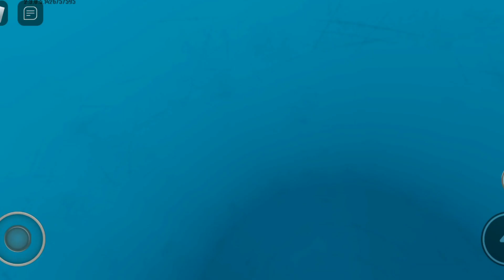how to find all 5 new Backroom morph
0:00 Weird Creature Motor morph
0:33 Benben Car morph
1:19 Jumpy Joshua Truck morph
1:53 Slow Snali Plane morph
2:38 Op Birdie helicopter morph